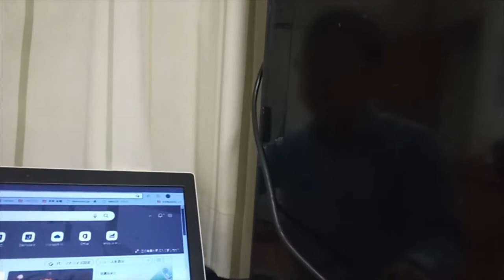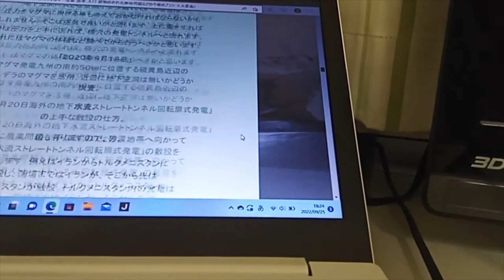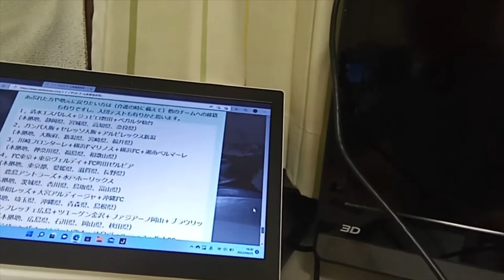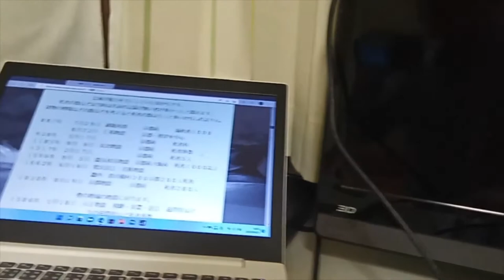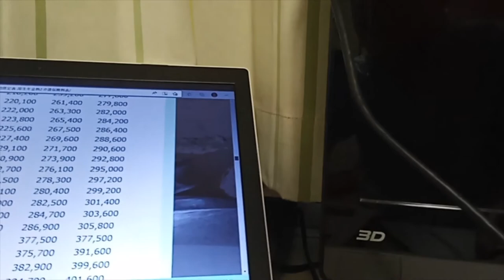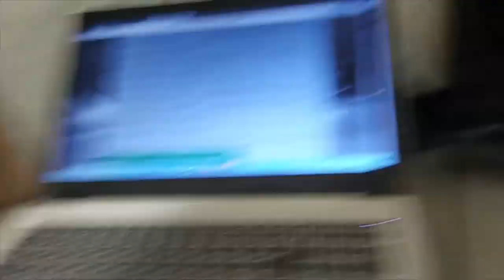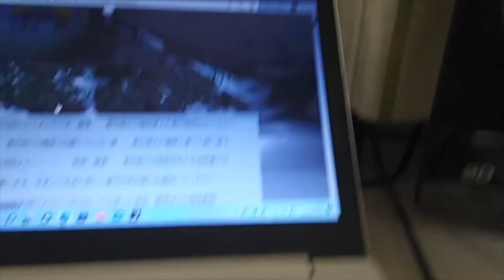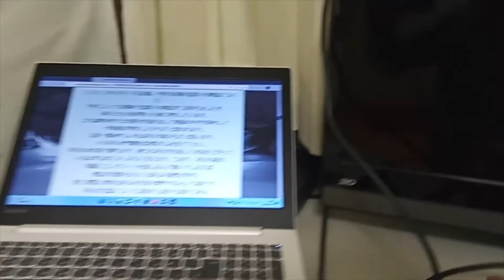粟井啓介よりいつものルートで送った政治、経済などの提案4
２０２２年９月２６日記載。先にYouTubeいアップロードしました。
USBメモリーにて郵送するのは後日です。